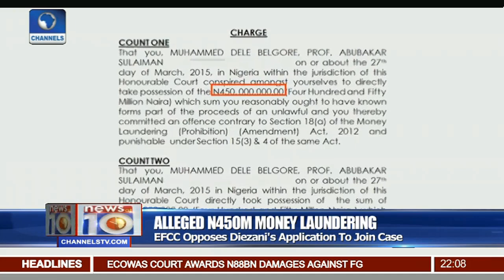EFCC Opposes Diezani's Application To Join Money Laundering Case